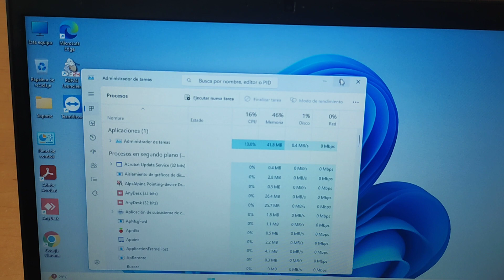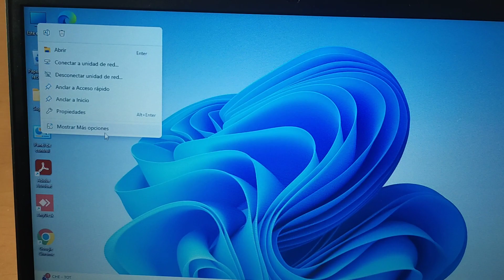Dell latitude 7490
Características y funcionamiento de Dell latitude 7490.